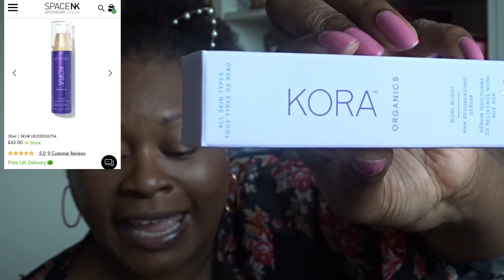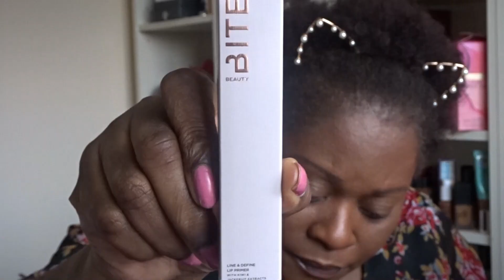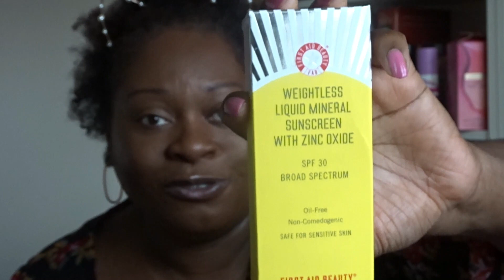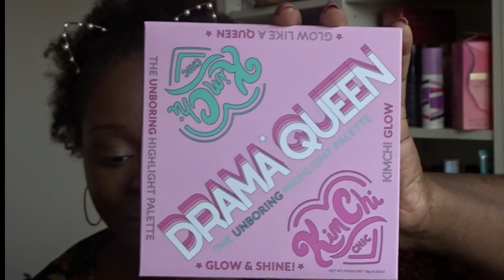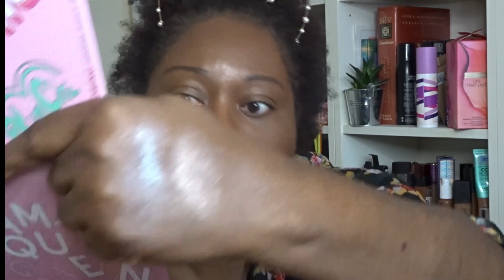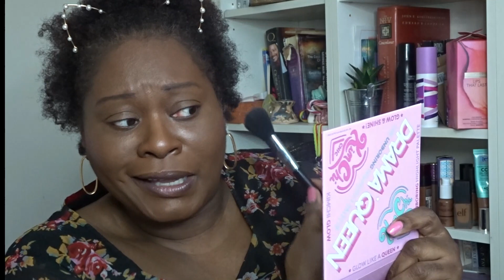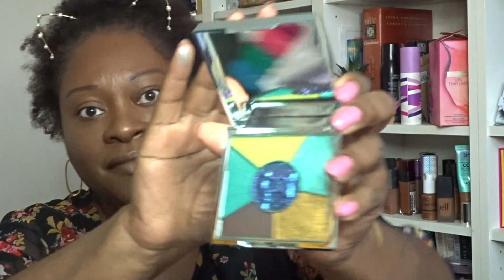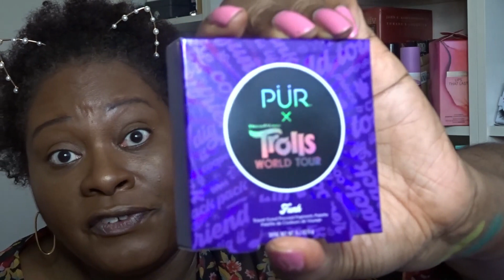NEW unboxing - Trendmood Vol. 4 Unboxing & Try On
TO ENTER:
2. Answer the question asked in the video
3. If you have an Instagram handle, please leave with your answer

 GOOD LUCK!

I want to reward loyalty and positive engagement on my channel.

Good Luck to those who enter.

For £5 from your first shop of minimum value £20

All the stores I shop from give cashback if I shop through Quidco. Percentage of cashback ranges from 4-12% usually. I, therefore, never pay full price.

ASOS - Earn up 10% Cashback
Revolution Beauty - 4%
Harvey Nichols up to 11%
Superdrug- 2%
Lookfantastic = up to 10%/£20 cashback
Feel Unique = 4%
HQ Hair =up to 12%
Cult Beauty= up to 8%

And loads more stores, brands and services.
If you would like to sign up to Quidco to benefit too from the discounts I do,, I have a referral code that you can use below to get £5 from your first shop :-

Good Old Days by Joakim Karud